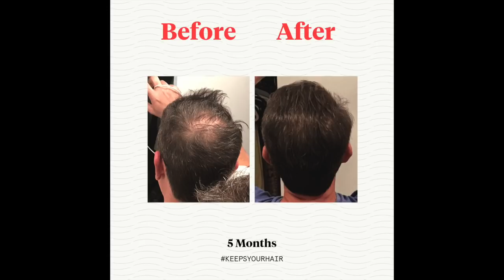DOMINO'S PIZZA PRANK CALL: Unnecessary Translator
Special thanks to the hilarious Plymouth J Cliffords for doing this fun prank call with me!

Pulling phone pranks on a store makes me laugh. :-D
Greg